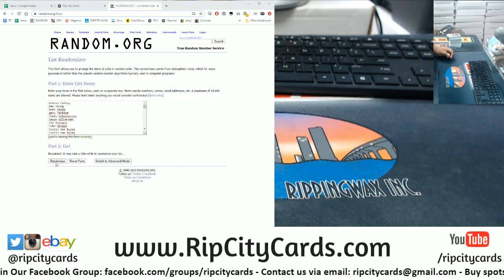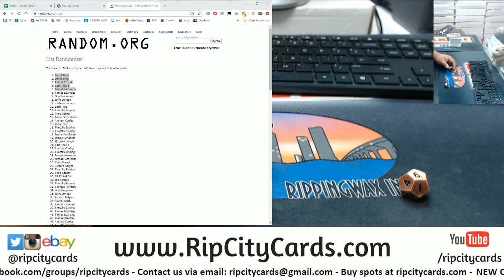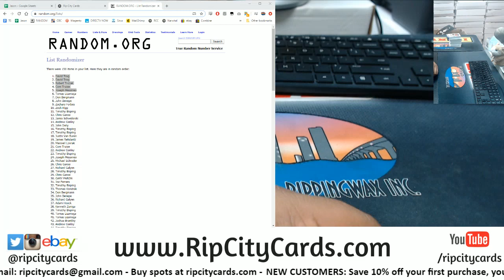$250 Break Credit Giveaway 5-9-2020